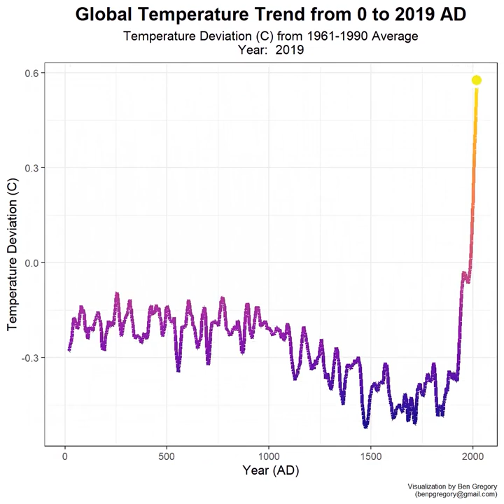GameCube intro but it's 2000 years of global temperatures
It's a GameCube intro but it also shows a graph of global temperatures

This is the third GameCube graph.